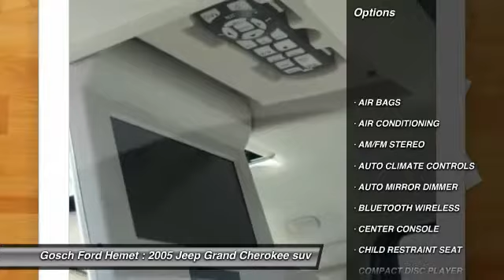2005 Jeep Grand Cherokee HEMET, SAN JACINTO, LAKEVIEW, PERRIS, PALM SPRINGS 813624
2005 Jeep Grand Cherokee 4dr Limited 4WD

GOSCH AUTO GROUP PROUDLY SERVING HEMET, SAN JACINTO, TEMECULA, MENIFEE, MURRIETA, AND SURROUNDING SOUTHERN CALIFORNIA LOCATIONS. THIS LIGHT KHAKI METALLIC 2005 Jeep GRAND CHEROKEE IS EQUIPPED WITH A 8 Cylinder Engine 4.7L/287, AUTOMATIC TRANSMISSION, AND RECEIVES AN ESTIMATED 15 City/20 Hwy MPG. 2005 Jeep GRAND CHEROKEE 4dr Limited 4WD Check out this gently-used 2005 Jeep Grand Cherokee we recently got in. Drive off the lot with complete peace of mind, knowing that this Jeep Grand Cherokee Limited is covered by the CARFAX BuyBack Guarantee. At Gosch Auto Group, we want you to know that you can be confident in your purchase with us. As a compact SUV, this vehicle packs all the performance of a full-size into a package that easily navigates the urban terrain. Want to brave the road less traveled? You'll have the 4WD capabilities to do it with this vehicle. With less than 72,589 miles on this Jeep Grand Cherokee, you'll appreciate the practically showroom newness of this vehicle. Please contact the Gosch Auto Group for more information. Stock #: 813624 | VIN: 1J8HR58265C641597 | 2005 Jeep Grand Cherokee 4dr Limited 4WD Gosch Ford Hemet